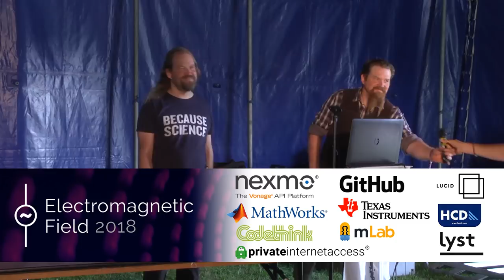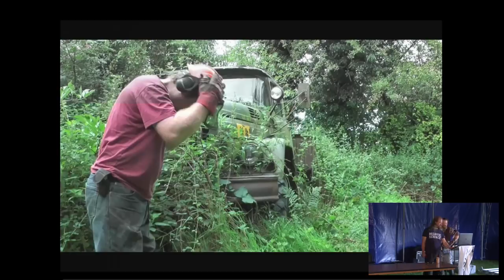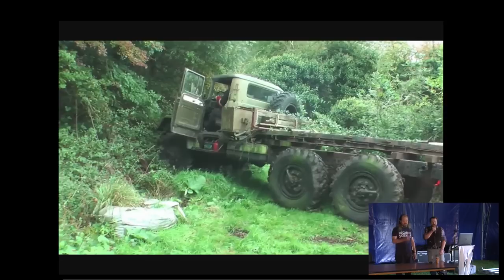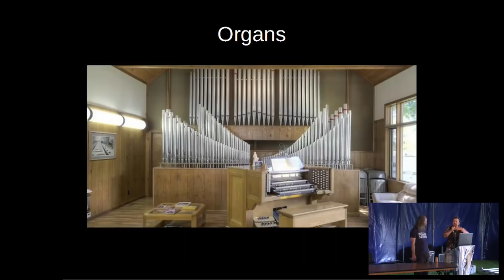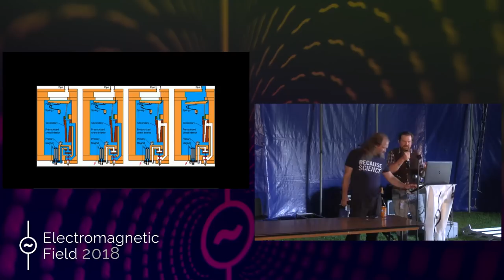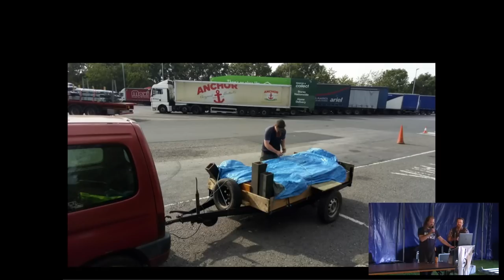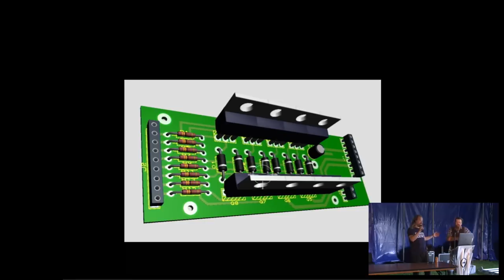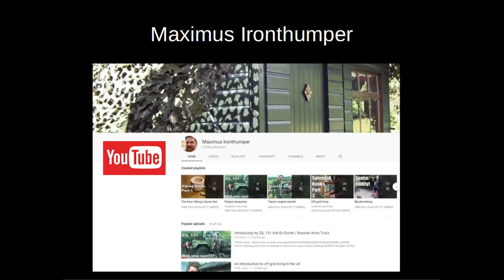Maximus Ironthumper & Mark Tanner: Project Awesome - Two Men, A Pipe Organ and A Russian Army Lorry.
One of us had a shed full of antique pipe organ parts, the other had a Zil-131 dumped in a hedge at the bottom of his garden.

We decided to start building a portable, fully playable musical instrument with a variety of audio-visual effects including singing Tesla coils, propane cannons and fog horns. Because why not?

It is still very much a work in progress, but in this talk we will explain and demonstrate some of the technical challenges we have faced so far in bringing the project, including its bewildering array of ancient and modern control systems, to life.
We hope to share our experiences of some of the challenges from our journey so far and hopefully encourage other hobbyists who are considering taking on larger than average projects to just get out there and do it!

Maximus Ironthumper & Mark Tanner